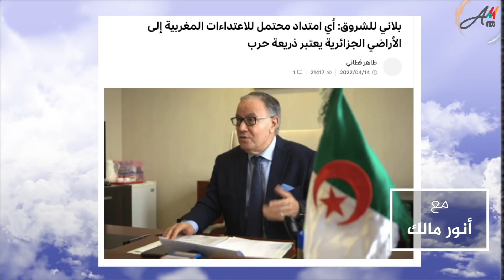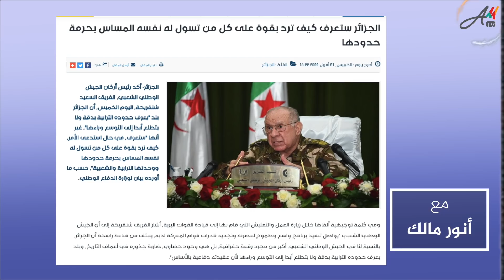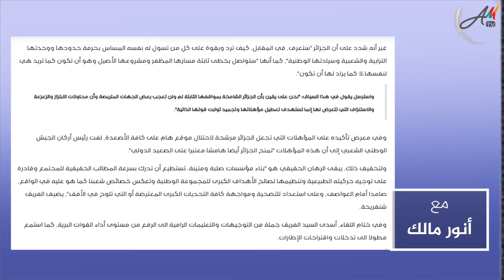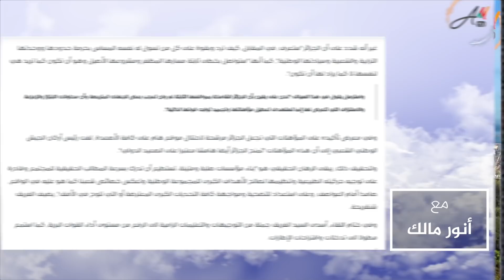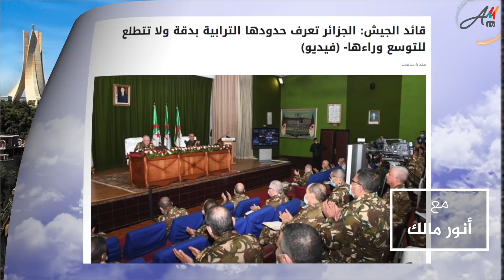المخاطر المرتقبة.. تحذيرات دبلوماسية وعسكرية متكررة من المساس بتراب الجزائر وحدودها